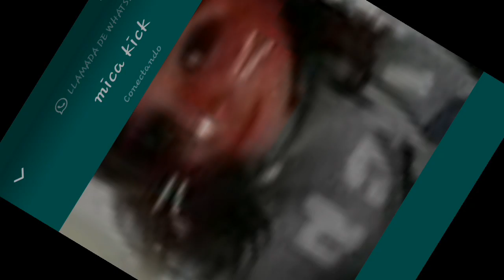Subiendo como espuma #2 - Free Fire